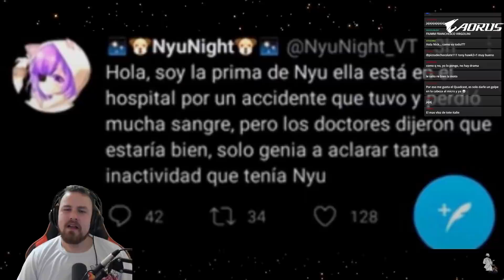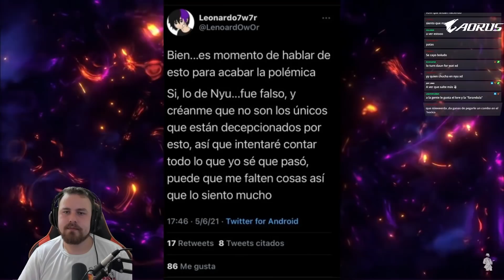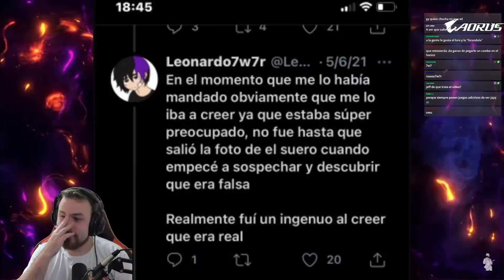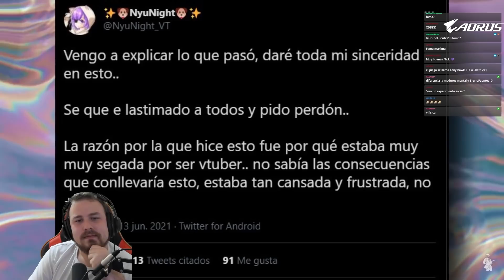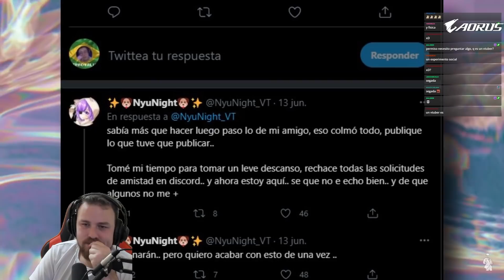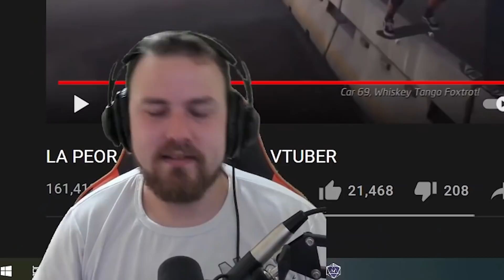REACCIONO A LA VTUBER QUE SE "SU1CIDÓ" (NYU NIGHT) | La Galera - Nick Daboom